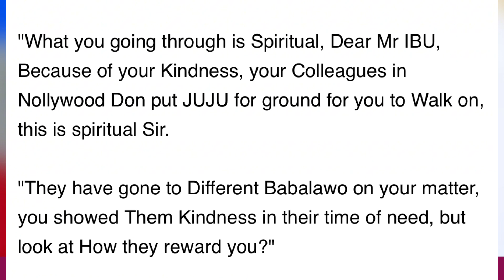It’s a spiritual problem – Man warn Mr Ibu that his colleagues are responsible for his health issues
It’s a spiritual problem – Man warns Mr Ibu that his colleagues are responsible for his health issues